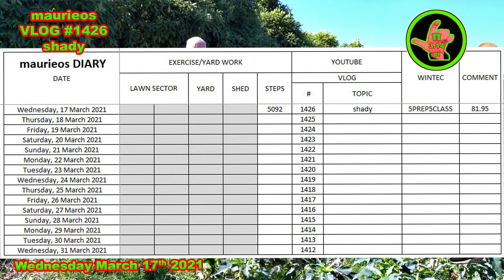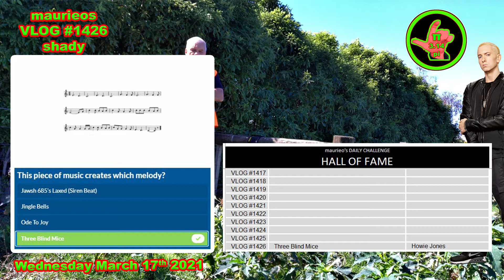maurieos VLOG #1426 shady